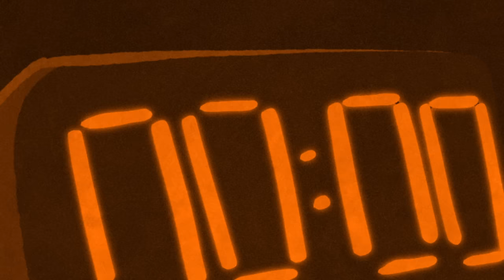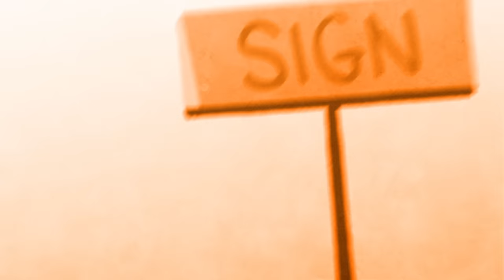Tom Morello - The War Inside (feat. Chris Stapleton) [Official Video]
Tom Morello's New Album 'The Atlas Underground Fire' Out Now!

Tom Crew - Animator

LYRICS:
I can't leave when I want to
I can’t see when the sun’s gonna shine
I'm alright without you
I can leave this world behind
I’m out here on my own
I’m out here all alone

So high
I can hear the angels cry
Hell bound
Helpless heart about to drown
I need
To change the things that I believe
Bye bye
I can't win the war inside

So high
Hell bound
I need
Bye bye
I can't win, I can’t win